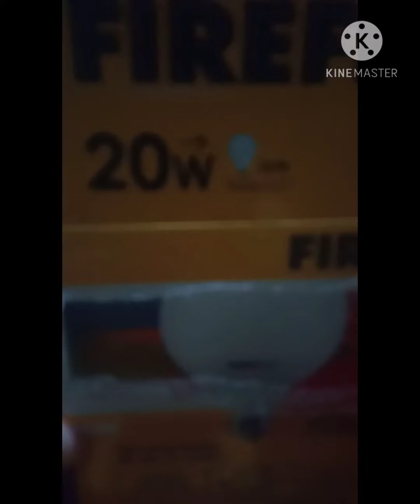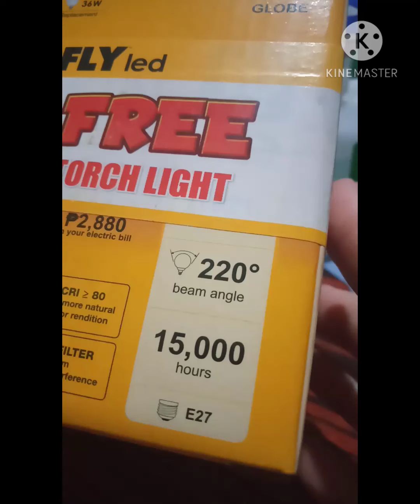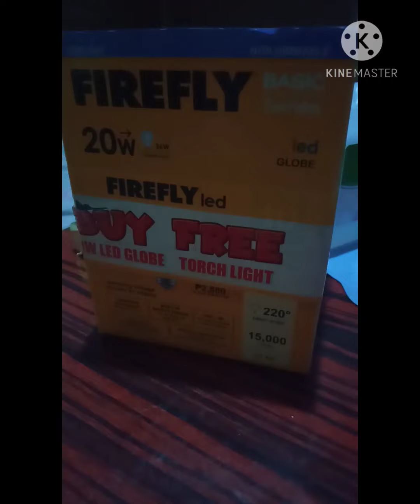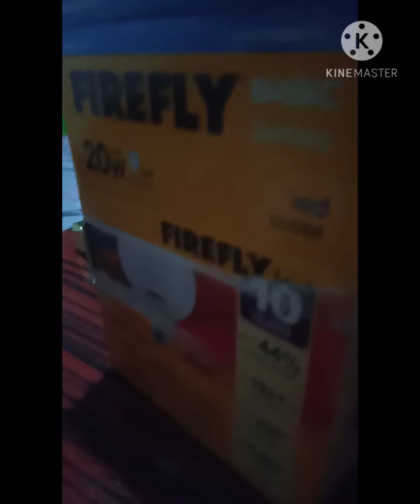FIRE FLY LED 20w review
this is firefly 20 watts review LED that good to used in saving electric bill and safe to use at home.